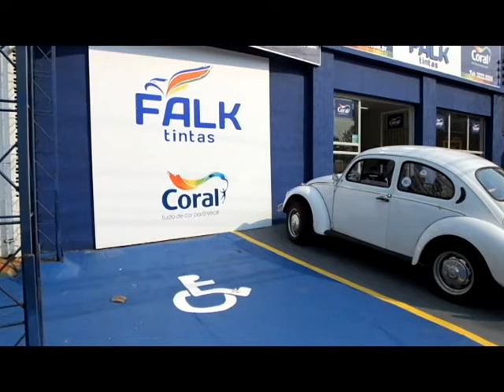Reforma da Falk Tintas - Av. Presidente Vargas